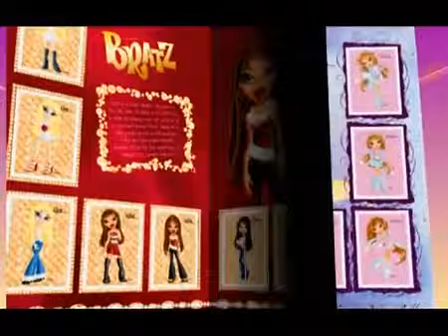Luxor Reklama Bratz DVD TVC